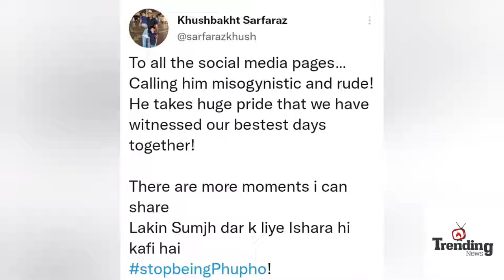Khushbakht Comes to the Defense of Sarfaraz Ahmed Against Trolls | sarfaraz Ahmad wife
Former Pakistan captain, Sarfaraz Ahmed’s wife, Khushbakht, has defended her husband on social media after people started calling her husband “misogynistic” after his comments went viral on social media.

The Champions Trophy-winning captain along with his family were guests on a show, where they revealed some details about their marriage. During the show, Sarfaraz revealed that he does not discuss cricket with his wife.

After his comment, “Mera coach banne ki zaroorat nahi hai, mere pas already coaches hain [Don’t try to be my coach, I already have my coaches], went viral on social media, people started calling him “misogynistic.” Khushbakht responded by telling social media users not to meddle in their affairs as a ‘phuppo‘.

“To all the social media pages, calling him misogynistic and rude! He takes huge pride that we have witnessed our best days together! There are more moments I can share,” Khushbakht wrote on Twitter.

It is pertinent to mention that Sarfaraz Ahmed said, “I was already disturbed with my performance and then Khushbakht asked me to focus on my performance. It irritated me a bit and I immediately told her to mind her own business.”